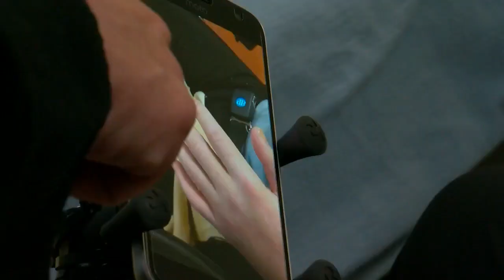After Serious Car Crash, Umpire Finds Will To Live From Granddaughter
Bill Szabo almost lost his life, but decided it was worth living because someone needed him very much, Mike Max reports (4:06). High School Sports Rally – April 14, 2017